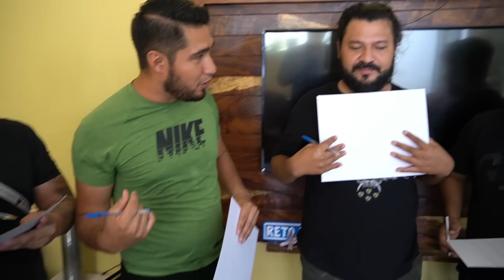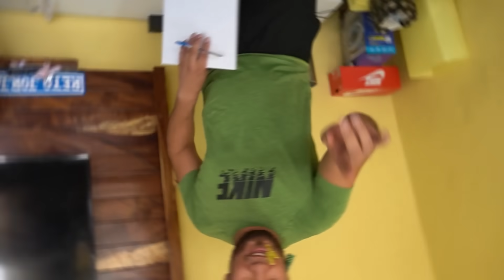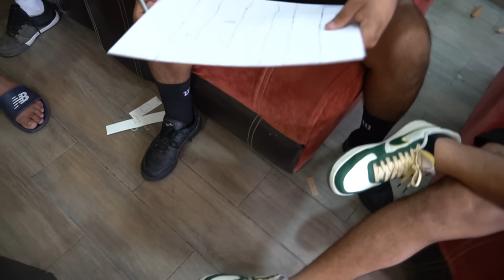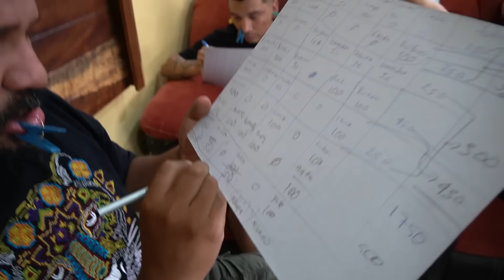BASTA EXTREMO CON EL CREW RETOJORJAIS 🔥😰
● FANPAGE CEJOTA